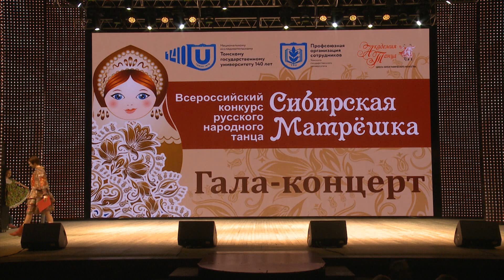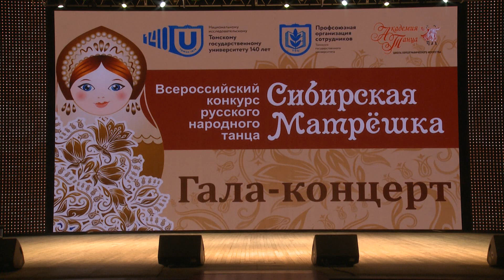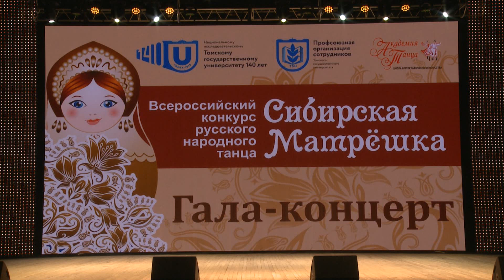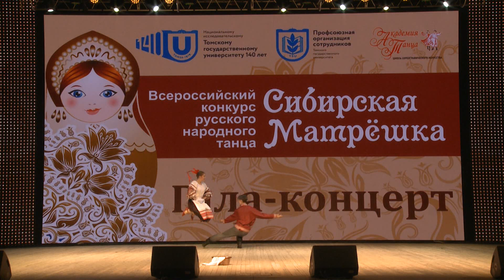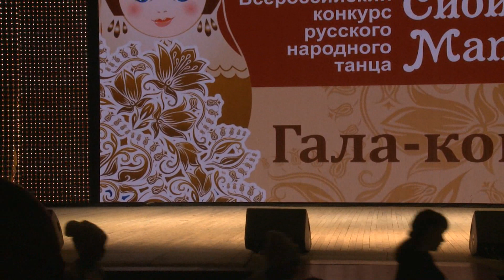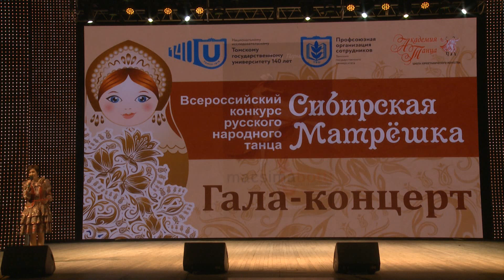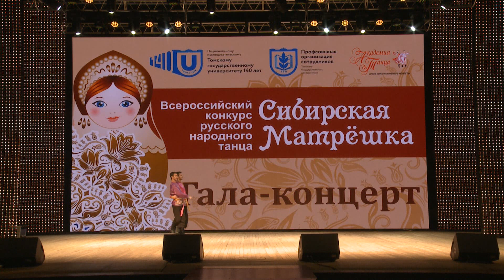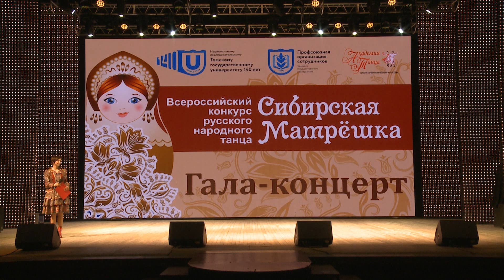Сибирская Матрешка 2018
В Томске состоялся конкурс народного танца «Сибирская матрешка»
Его участниками стали лучшие хореографические коллективы из разных городов Сибири.